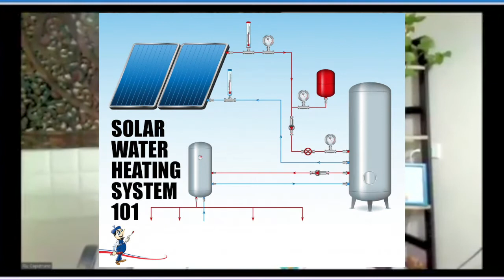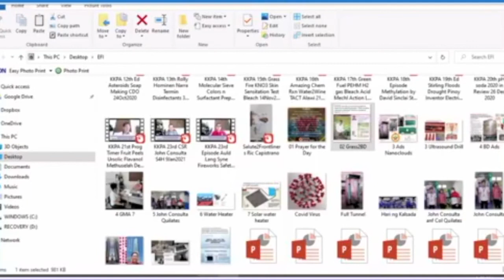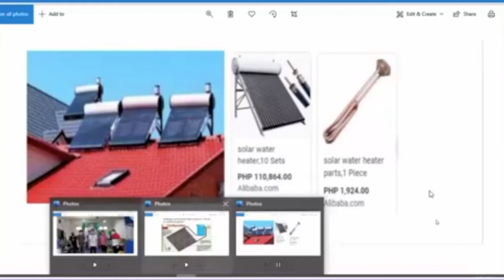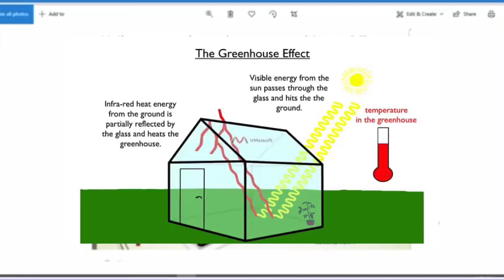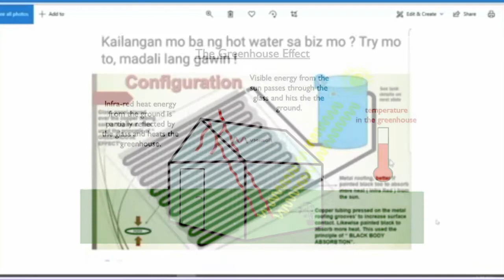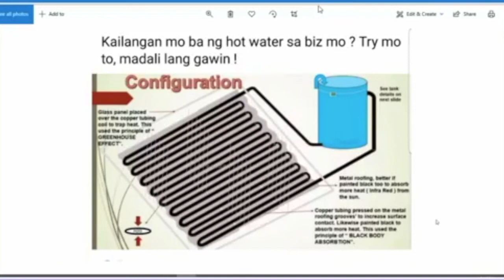SOLAR WATER HEATER MURA NA EFFECTIVE PA!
Ric F. Capistrano is a scientist who graduated BS Chemistry at UST as DepEd scholar, graduated Msc. at UP as IRRI scholar and studied MMEng at Victoria University as AusAid scholar. He's a former Senior Scientist at Diversey Inc and currently the CEO of CBR Beyond Technology. He has more than 40 years of experience in QA, Quality Mgmt., Innovations and R&D at various multinational companies here and abroad.

For the latest updates on how we’re addressing the coronavirus (COVID-19) situation, please